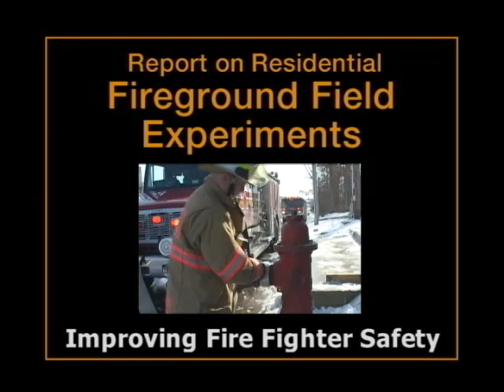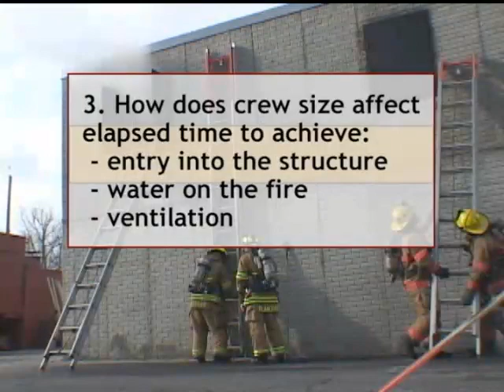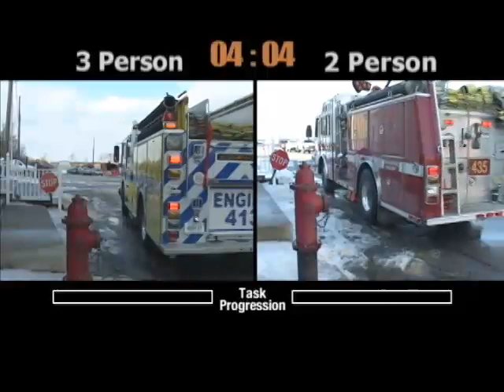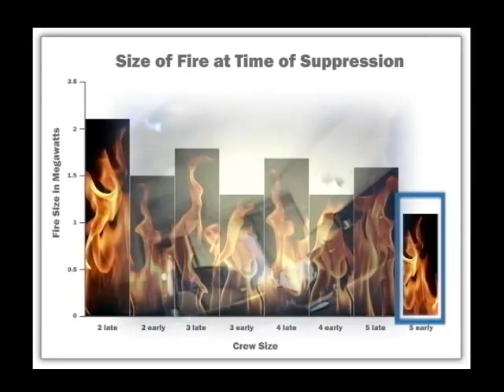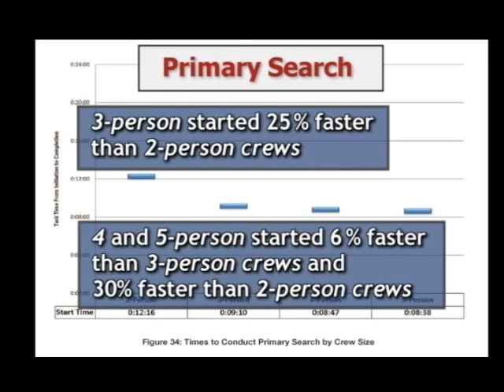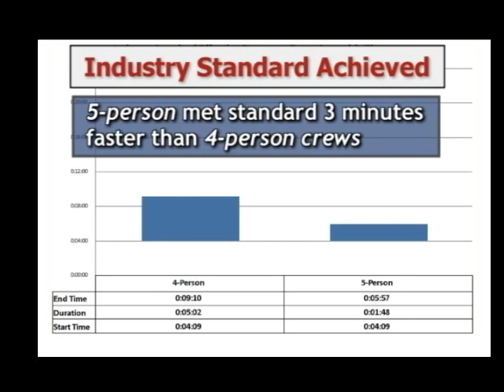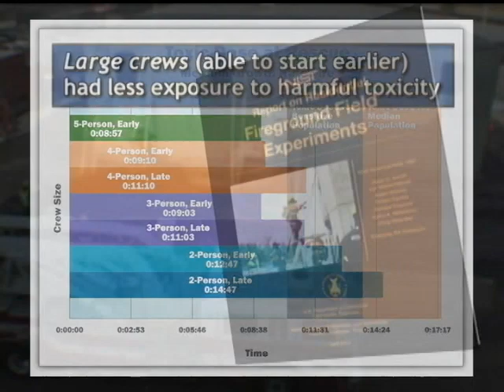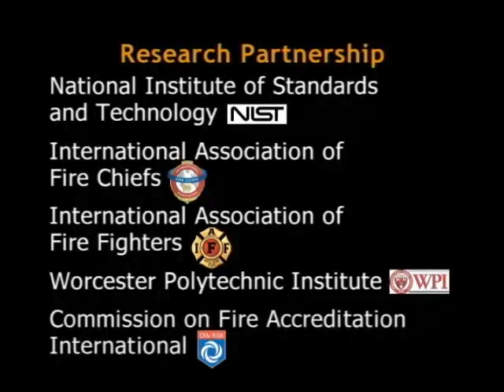IAFF/NIST Study on Effects of Manpower Reduction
Showing the effects of reducing fire engine staffing from 3 fire fighters to 2 firefighters.